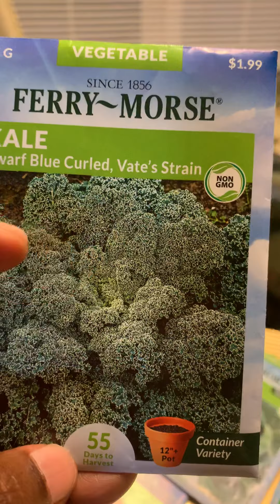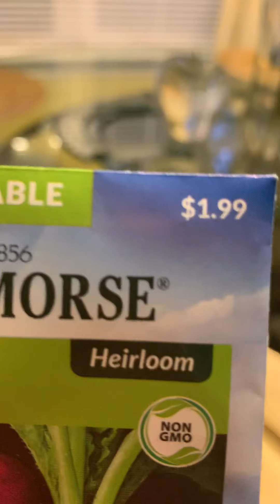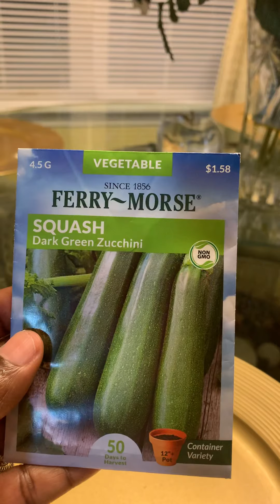NEWBIE GARDENER “GET YO SEEDS”